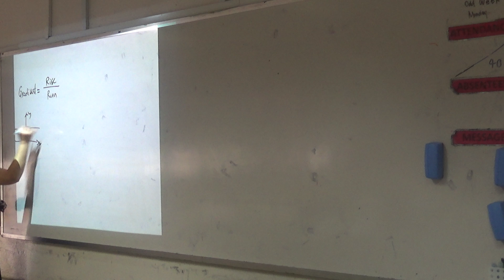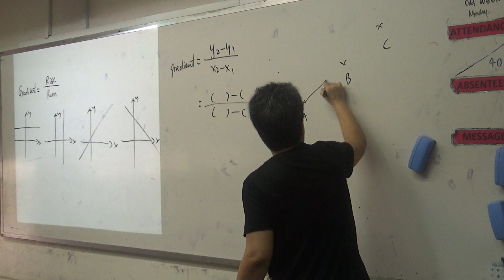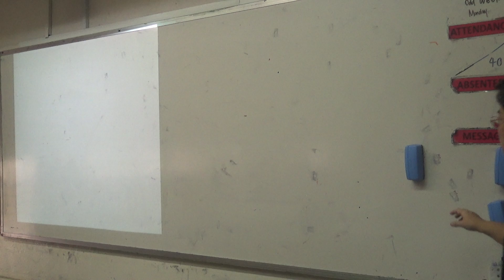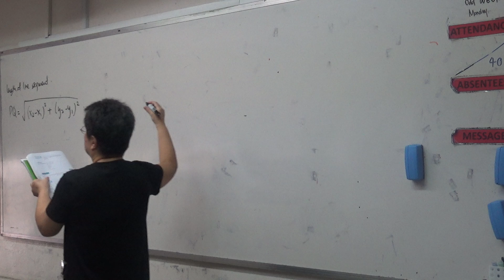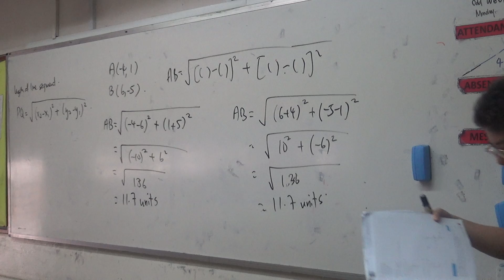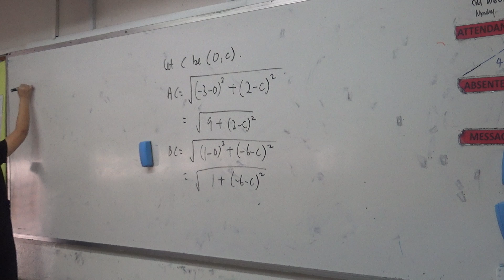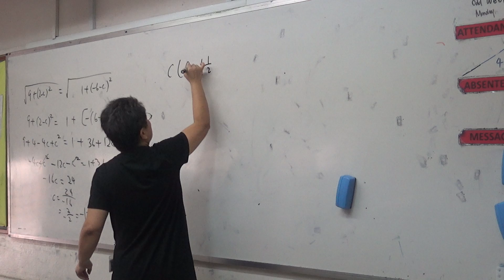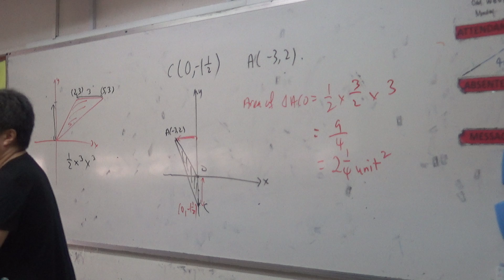EM Chapter 4 : Length of line segment, Part 1